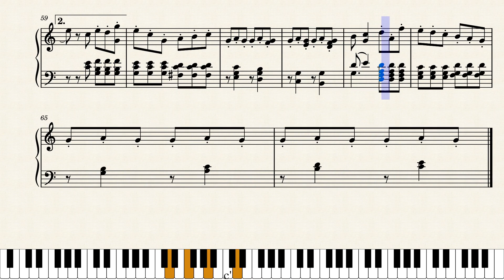Tarantella by Felix Mendelssohn (But it's backwards)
This is Tarantella by Felix Mendelssohn, from his Songs without Words, Op. 102, No. 3. But I arranged it backwards!